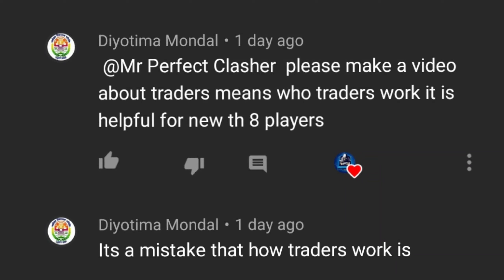Trader Explained - What Is Trader In Clash Of Clans | Trader In Coc